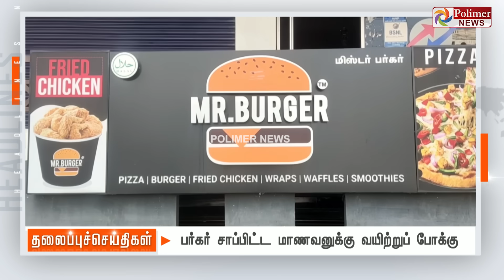Today Headlines - 20 SEPTEMBER 2023 | மாலை தலைப்புச் செய்திகள் | Evening Headlines | Polimer News